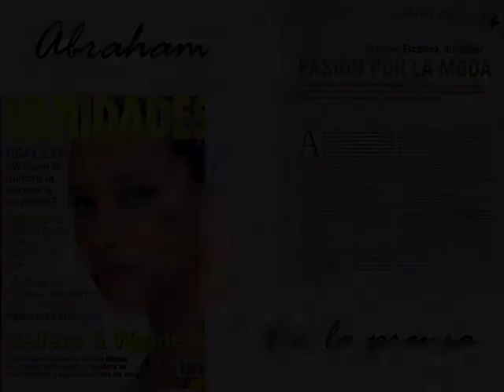Abraham Escalona Diseno Alta Costura Extended Version Promotional Video